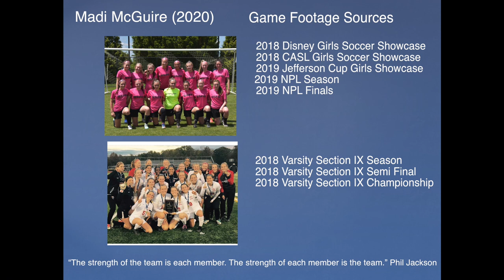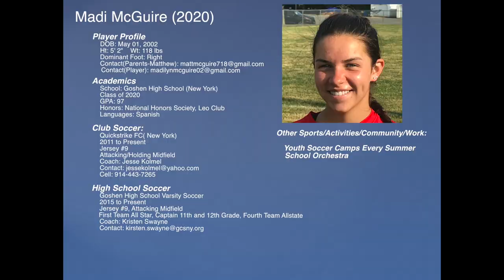Madi McGuire 2020 Soccer Recruiting Video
Club Soccer:
 Quickstrike FC( New York)
 2011 to Present
 Jersey #9
 Attacking/Holding Midfield
 Coach: Jesse Kolmel